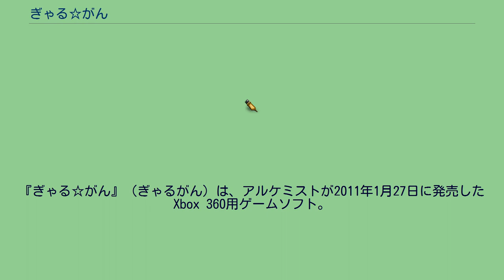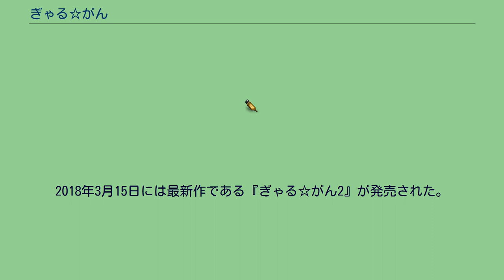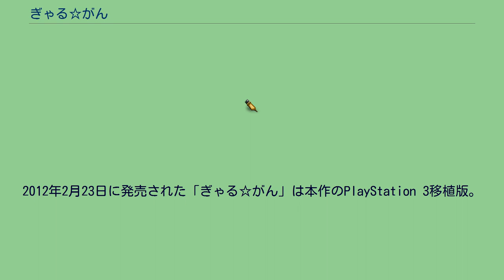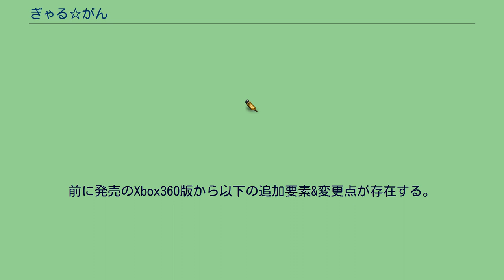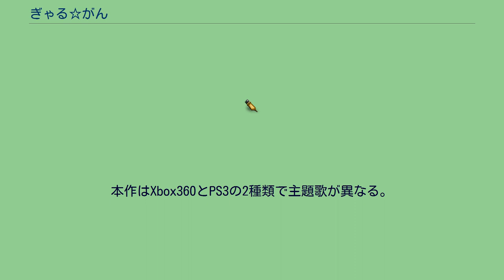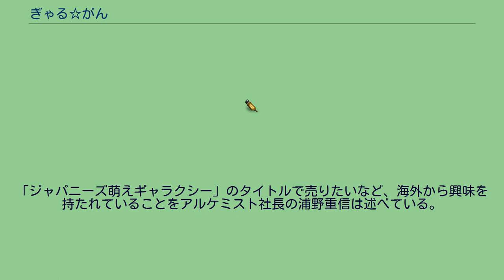ぎゃる☆がん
10周年記念タイトルとして、リマスター版『ぎゃる☆がん りたーんず』のNintendo Switch版が2021年1月28日に発売され、Steam版が2月12日に配信開始した。
2012年2月23日には、追加要素が含まれたPlayStation 3移植版が発売された。
2015年8月6日には続編である『ぎゃる☆がん だぶるぴーす』が発売された。
2018年3月15日には最新作である『ぎゃる☆がん2』が発売された。
2021年1月28日には10周年記念タイトルとして、リマスター版『ぎゃる✩がん りたーんず』（Nintendo Switch/PC）がインティ・クリエイツより発売された。
2012年2月23日に発売された「ぎゃる☆がん」は本作のPlayStation 3移植版。
2021年1月28日に発売（Steam版は2月12日に配信開始）された「ぎゃる☆がん りたーんず」は、本作のPlayStation 3版「ぎゃる☆がん」をベースにしたリマスター版である。